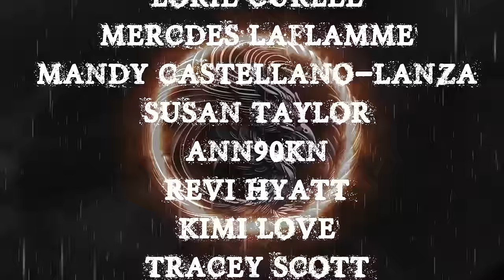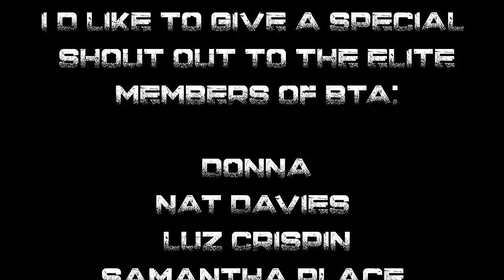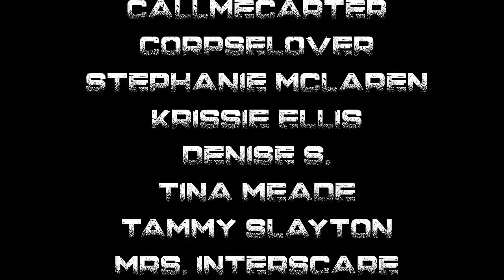TRUE CREEPY ENCOUNTERS | SPINE CHILLING STORES TOLD IN THE RAIN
TIME STAMPS-
INTRO- 00:00
S1- 01:32
S2- 03:42
S3- 06:01
S4- 11:18
S5- 19:39
S6- 26:31
S7- 34:38
S8- 46:56
S9- 53:18
OUTRO- 1:00:31